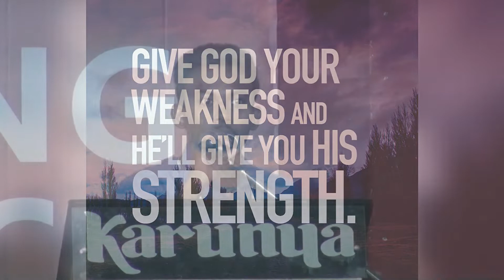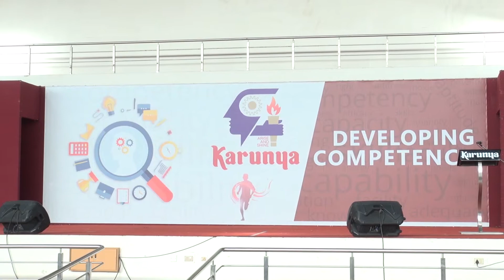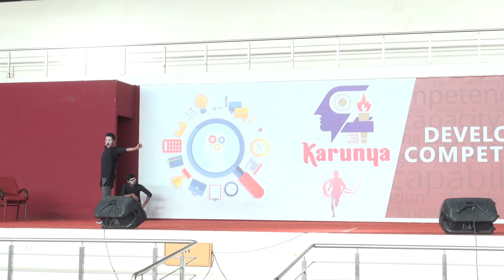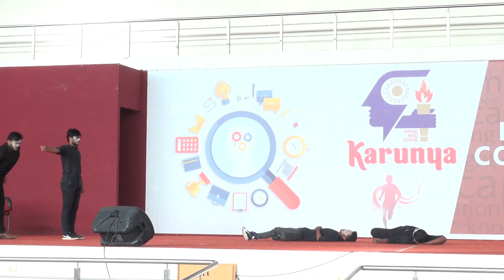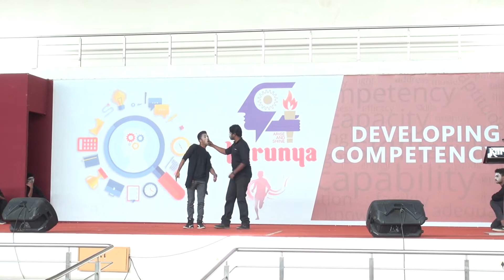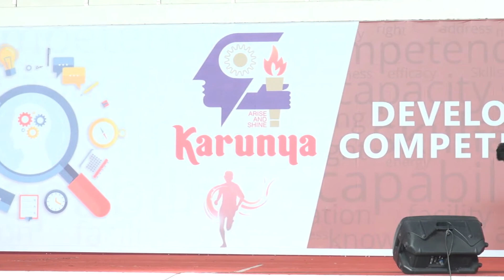Blessings for the Day 15 March 2019- Karunya